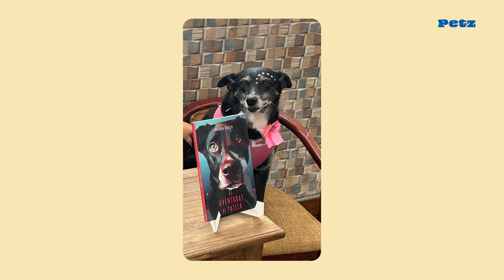Geração P - Petz